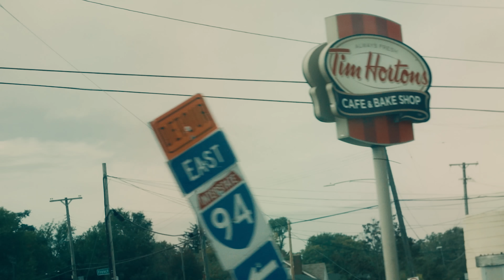Reese Youngn - "Last Time" (Official Video) Shot By TRILLATV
Follow Reese